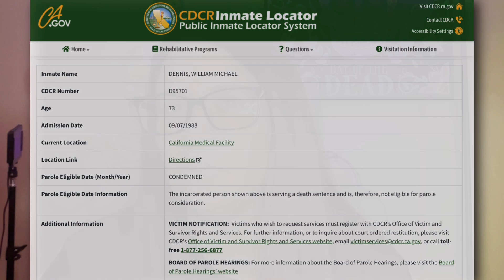Man Behind the Wolf Mask (Doreen and Unborn Son Erbert’s Story)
Doreen and Michael Dennis had a son name Paul, and a short time later, the couple divorced. Doreen had custody of Paul with Michael having visitation.

Following the divorce, Doreen married a man named Charles Erbert. Together, they had a daughter named Deanna.

Paul passed away after accidentally falling into the family swimming pool.

Michael believed the passing of Paul was the fault of Doreen and on Halloween night in 1984, he decided to get his wolf mask and get revenge for the passing of Paul.